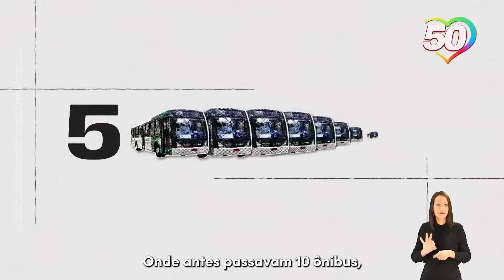Horário eleitoral gratuito (tarde): São Paulo / SP (24/09/2024)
Guilherme Boulos (PSOL)
Ricardo Nunes (MDB)
Datena (PSDB)
Tabata Amaral (PSB)